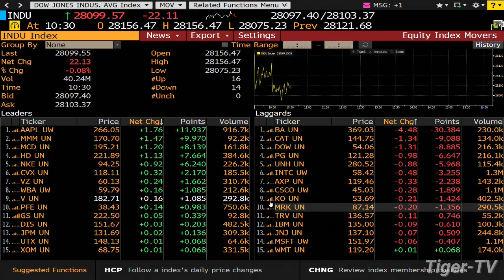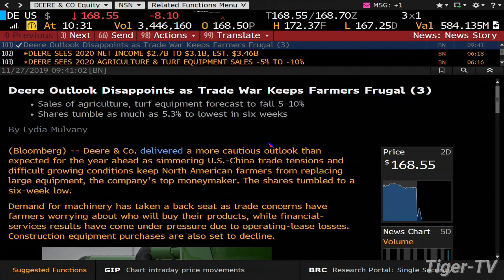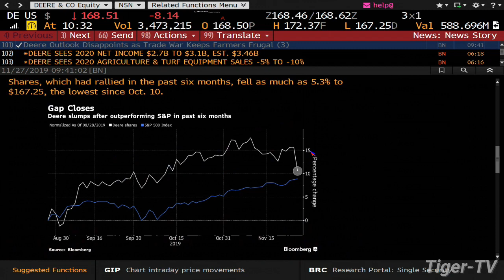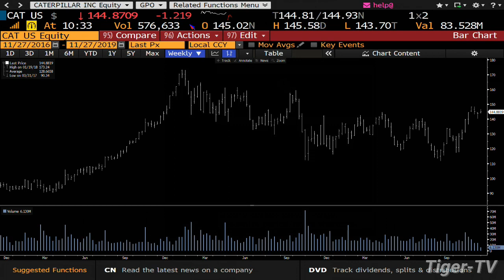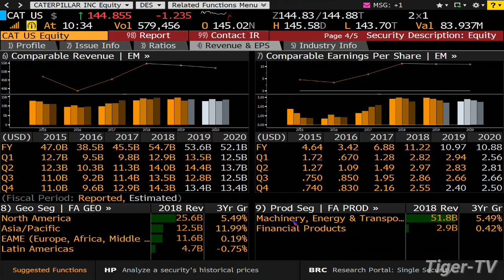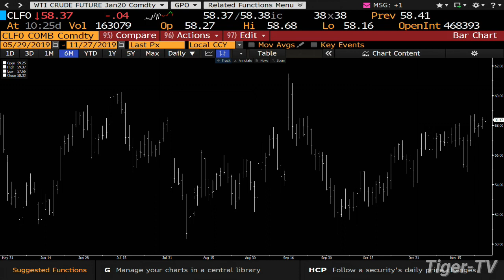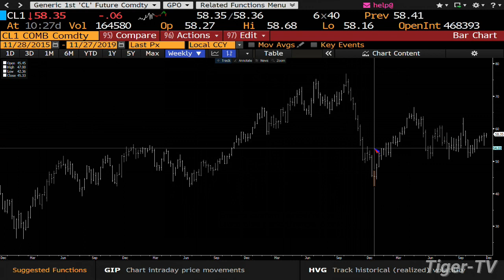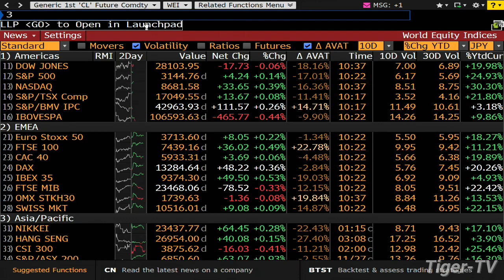November 27th, 2019 - Teddy Kekstadt on The Bull-Bear Trading Hour